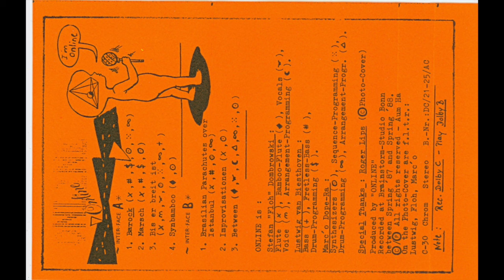Online - Synbamboo & Improv (Germany Experimental 1988)